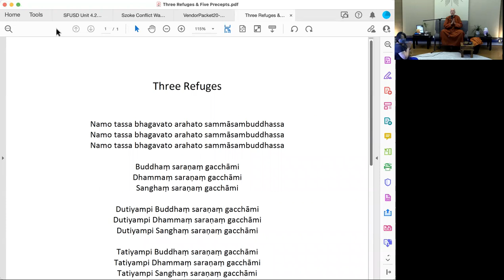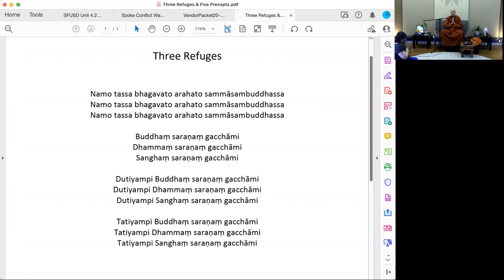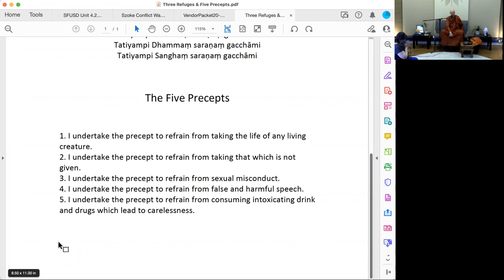The Aloka Vihara Nuns - Ayya Anandabodhi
Today Ayya Anandabodhi taught on meeting life difficulties using the Bramaviharas.

The Aloka Vihara monastics practice the early Buddhist teachings, which offer a radical perspective on how best to turn our everyday challenges into energy for awakening. The monastics embrace and integrate the realities of contemporary society into their lives and teachings. Their practice emphasizes insight into the principles that are at work, internal to and external to our own bodies, hearts, and minds.